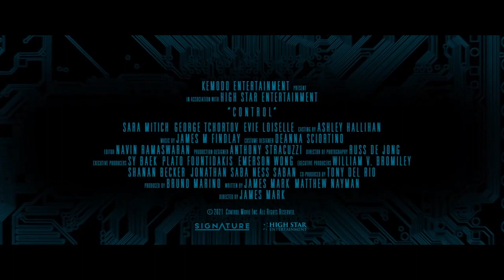Տելեկինեզ | Control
ՀԱՅ
Կինը բանտարկվում է մի խորհրդավոր կազմակերպության կողմից, որը մտադիր է ստուգել նրա թաքնված հոգեկան ունակությունները 😱

РУС
Айлин просыпается в запертой комнате, прикованная к стулу. Теперь она должна делать то, что говорит ей загадочный голос, иначе ее дочь и муж умрут. Выполняя задания, девушка обнаруживает у себя экстрасенсорные способности 😱

ENG
A woman is imprisoned by a mysterious organization intent on testing her latent psychic abilities 😱